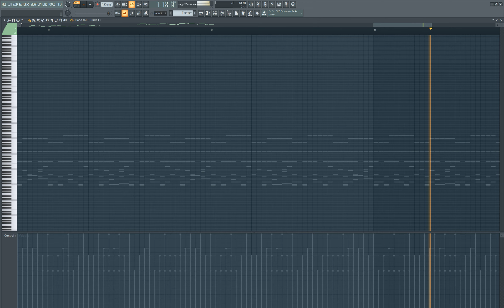Donkey Kong - Theme | (FL Studio Cover)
Original - Donkey Kong - Theme.